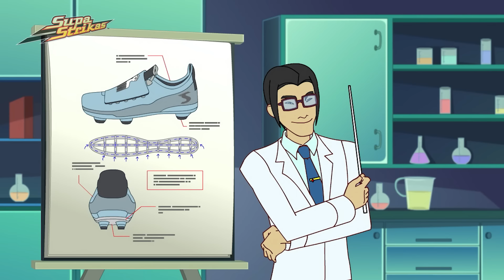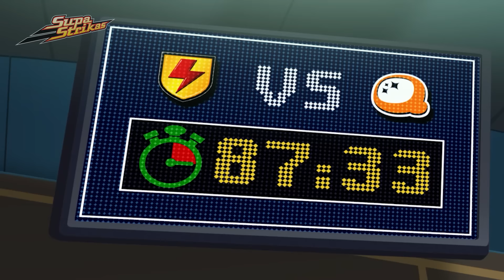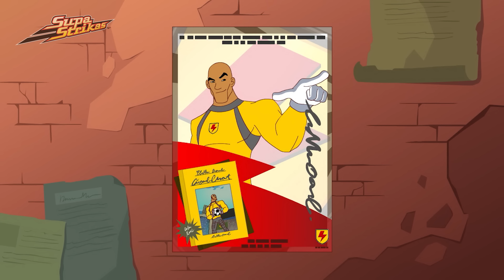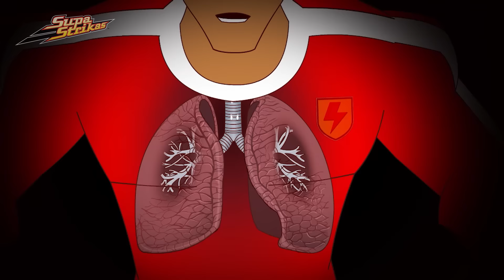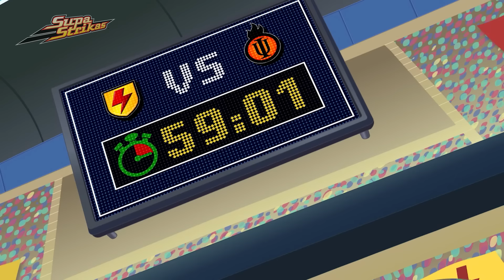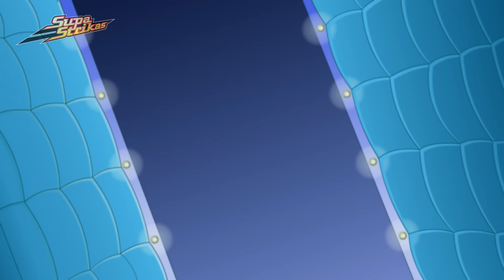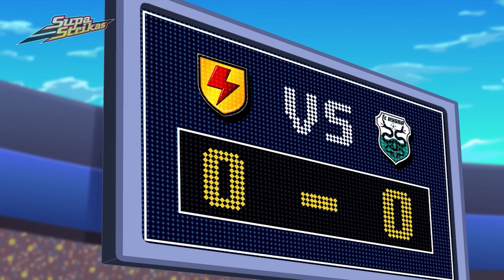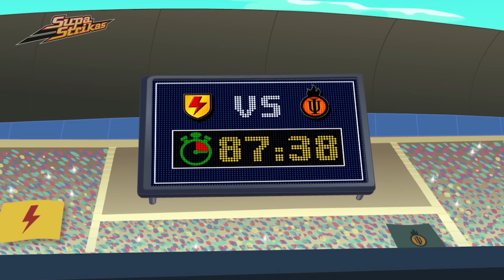Led Steppin | SupaStrikas Soccer kids cartoons | Super Cool Football Animation | Anime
00:00 Led Steppin
19:53 Big Bo, To Go
40:02 Bad Altitude
59:36 Super Skarra
1:19:40 Spaceballs
1:39:55 Training Trap